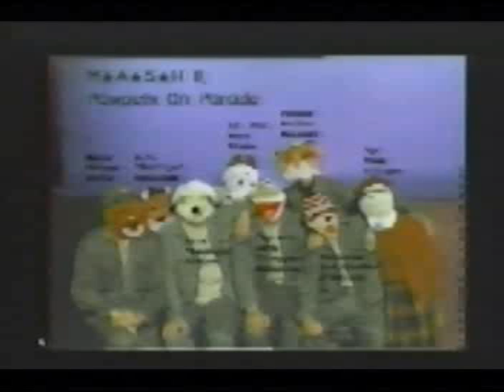Pawpet Pawpot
Episode 125 - Garrison recreates the logo as the pot jokes start flowing